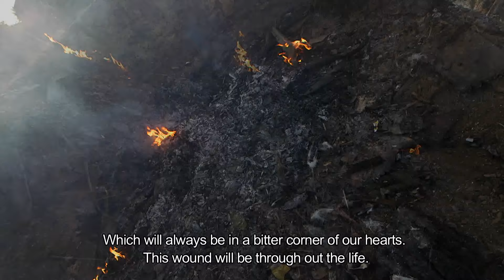Hindi Short Film - Bhatak Na Bande | EP1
Jacob net films & entertainment | Pradip Jacob
The purpose of the video is to guide the youth wandering in Kashmir
Out show is the objective of Jacob Net Films.
   Jacob Net Films does not hurt anyone's religious sentiments

Bolliwood hindumuslim bhataknabande newfilms letast classic shortfilms
newshorts newfilms jacobnetfilmsnewvideo shortmovie movie bollywoodmovie  rajniti
 Bollywood Review Movie Film Hindi Classic BollywoodClassic Cinema Entertainment Reviewing YouTube IndianFilm IndianCinema BollywoodMovie MovieReview IndianMovie IndianFilmIndustry  HindiFilm MovieLovers